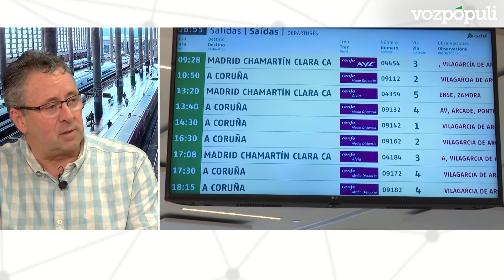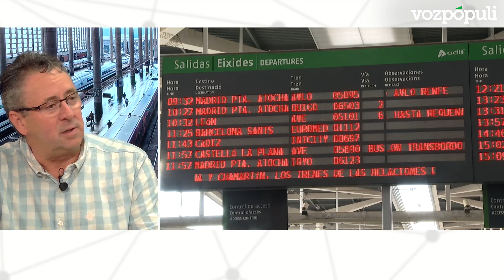Rafael Escudero sobre la crisis ferroviaria: “Priman los intereses partidistas"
Rafael Escudero, portavoz del Sindicato Ferroviario, habla en 'Cara a cara con Gabi Sanz' sobre el descarrilamiento del tren del pasado sábado en Madrid y sobre el estado de Renfe y Adif tanto en materia de alta velocidad, como de cercanías.